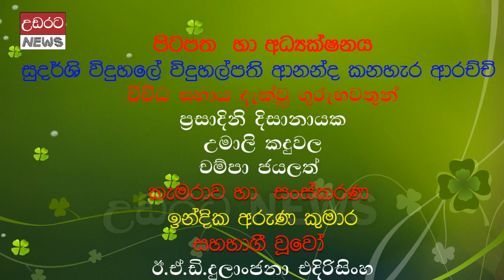කුඹුරට බැස්ස පොඩ්ඩෝ ගොවිතැන ගැන කියපු කතා ???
Stories told about Poddo farming in the paddy field ???
They loved nature immensely because of the sincerity of the ancient villagers who made their living through the traditional art of painting.
As a result, the ancients put nature first in cultivation.
A program was held at Nalanda Paddy Field, Naula, Matale on the 22nd of this month to impart that knowledge to the children about the agricultural activities of the past which were not seen at present but are sweet only to a few.
The program was organized by a group of teachers under the guidance of Ananda Kanahera Arachchi, Principal of Nalanda Sudarshi Primary School.
Paddy and vegetable cultivation is carried out in both the Yala and Maha Kanda areas of the Nalanda paddy field which is fed by the Nalanda Reservoir.
The objective of this program was to impart knowledge to the school children on various activities ranging from land preparation to harvesting in paddy cultivation and the children also had the opportunity to experience a number of practical experiences.
සාම්ප්‍රදායික තොවිතැන් කලාව තුළින් සිය ජිවිතය සරිකර ගත් පැරණි ගැමියා තුළ වු නිර්ව්‍යාජ භාවය නිසාම ඔවුුහු සොබාදහමට අසිමිතසේ ආදරය කලහ.
එහි ප්‍රතිඑලයක් ලෙස පැරැන්නෝ වගා කටයුතු වල දි සොබා දහමට මුල් තැන දි කටයුතු කලහ.
වත්මනේ එවැනි කෘෂිකර්න්තයක් දක්නට නොලැබුන ද පිරිසකට පමණක් මිහිරක් වු අතීත කෘෂිකාර්මික කටයුතු සම්බන්ධයෙන් කුඩා දරුවන්ට ඒ දැනුම ලබාදීමේ වැඩසටහනක් පසුගිය දා (22) මාතලේ - නාඋල, නාලන්ද වෙල් යායේ දී පැවැත්විනි.
නාලන්ද සුදර්ශි ප්‍රාථමික විද්‍යාලයේ විදුහල්පති ආනන්ද කනහැර ආරච්චි මහතාගේ මග පෙන්වීම යටතේ ගුරුභවතුන් පිරිසක් විසින් වැඩසටහන සංවිධාන කර තිබිනි.
නාලන්ද ජලාශයේ දිය දහරින් පෝෂණය වන නාලන්ද වෙල් යායේ යල සහ මහ කන්ද දෙකේම වී හා එළවලු වගා කටයුතු සිදුකරනු ලබයි.
වී වගාවේ බිම් සැකසීමේ සිට අස්වනු නෙලීම දක්වා වූ විවිධ කාර්යයන් සම්බන්ධ යෙන් වු දැනුම පාසල් දරුවන්ට ලබාදීම මෙම වැඩසටහනේ අරමුණ වූ අතර දරුවන්ට ප්‍රායෝගික අත්දැකීම් රැසක් මෙහිදි අත් විදීමට ද අවස්ථාව හිමි විය.